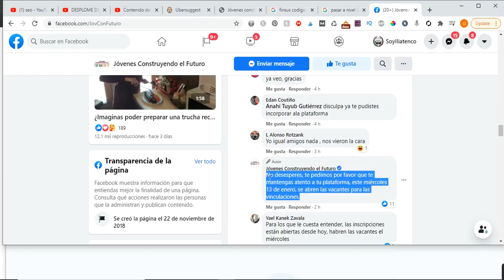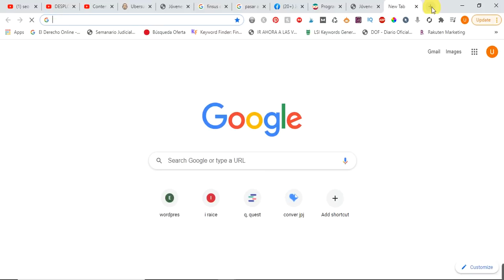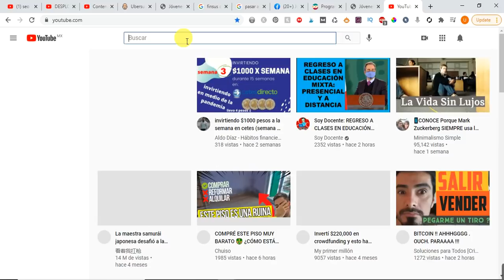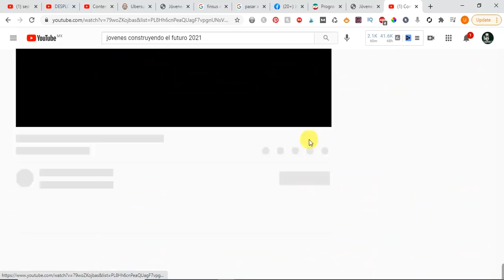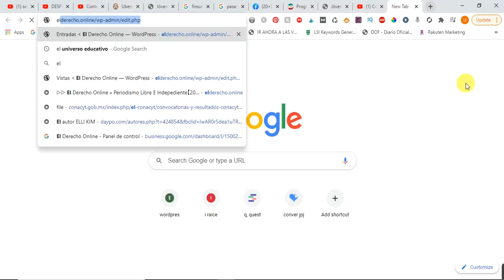Cambio de Fecha para el Registro: Plataforma Jóvenes Construyendo el Futuro Becas AMLO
¿Cuándo abrirá la Convocatoria del programa Jóvenes Construyendo el Futuro

A PARTIR DEL DIA LUNES 11 DE ENERO LA PLATAFORMA DE Jóvenes Construyendo el Futuro ESTARÁ HABILITADA PARA QUE SE PUEDAN INSCRIBIR AL PRÓGRAMA.

RECUERDA QUE SOLO SERAN LOS MESES DE ENERO, FEBRERO Y MARZO 2021:

*REQUISITOS
TENER DE 18 A 29 AÑOS.
NO estudiar / NO trabajar.
CURP.
COMPROBANTE DE DOMICILIO VIGENTE.
 IDENTIFICACIÓN OFICIAL VIGENTE (INE).
*BENEFICIOS
Seguro Médico IMSS (enfermedades, maternidad y riesgos de trabajo).
Beca: $4,310.00 (hasta doce pagos mensuales).
 Capacitación: En habilidades Técnicas y Hábitos de trabajo.
 Acercamiento al ámbito laboral.